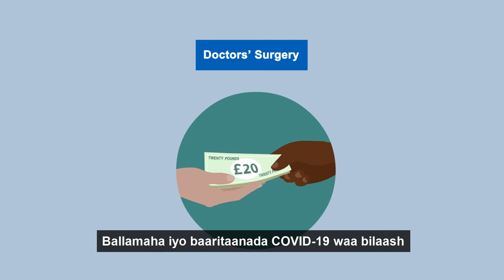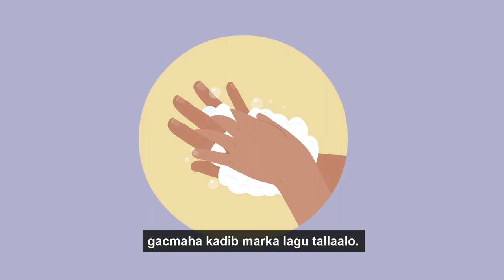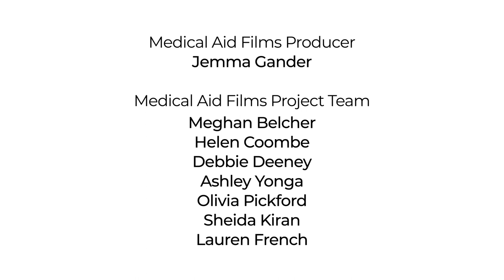COVID-19: Helitaanka gargaarka aad u baahan tahay (Subtitles)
This film has been translated into Somali with subtitles.